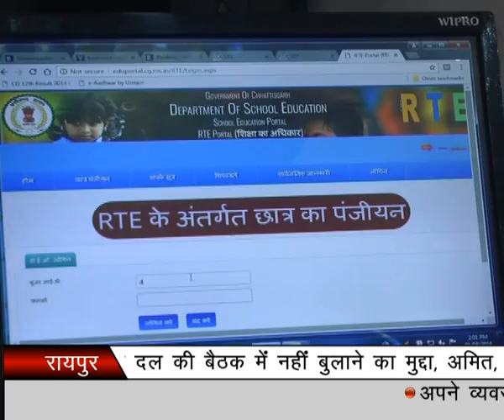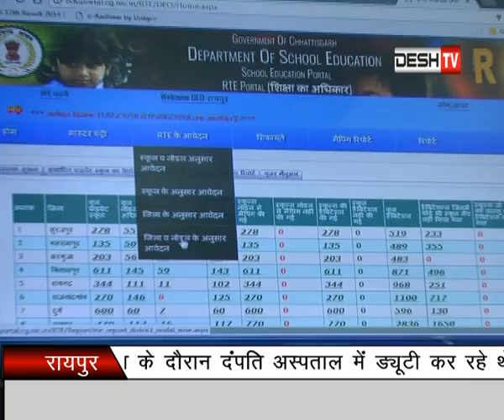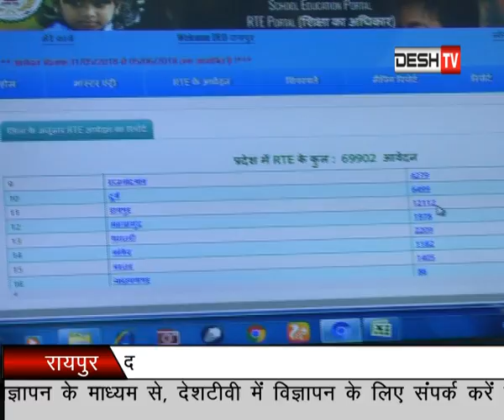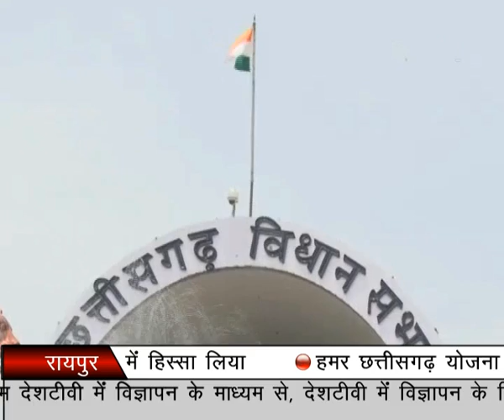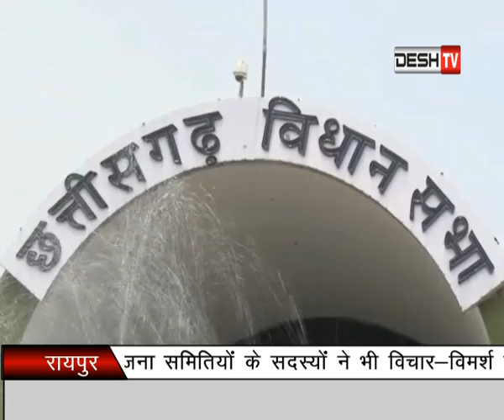Johar Raipur News Desh TV ( 04 July 2018 ) Part - 01